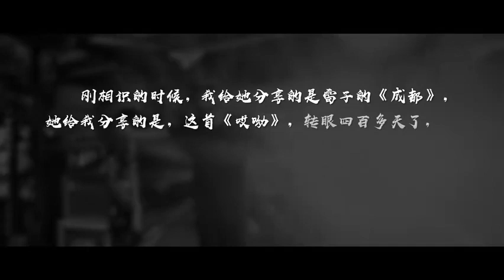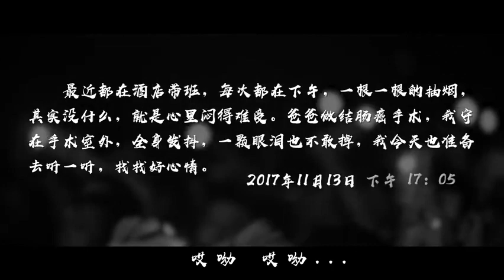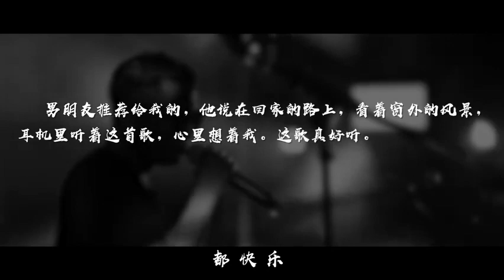石磊4ROCK ~ 哎呦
本视频为歌迷分享，一切收入利益完全归于石磊4ROCK，本频道不会收取任何由此视频产生的经济收入。